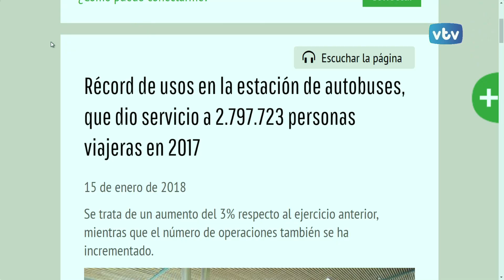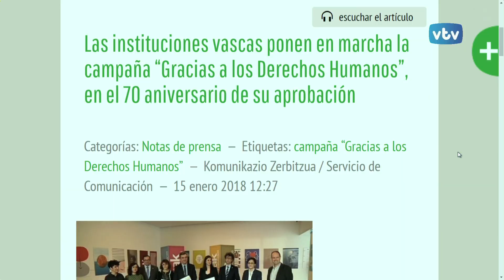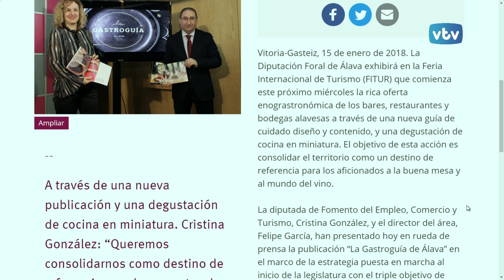Títulares del día VTV 24horas, 16 de enero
El récord de usos en la estación de autobuses, la distribución de plazas en los centros escolares, la campaña "Gracias a los Derechos Humanos", y la oferta de la Diputación de Álava en FITUR.